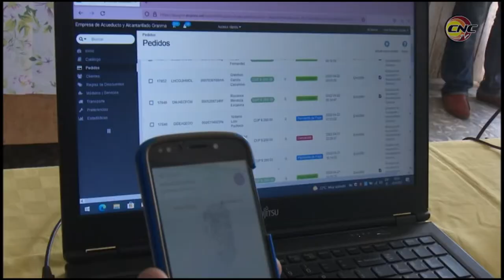Empresa de Acueducto y Alcantarillado de Granma fomenta el pago electrónico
La Empresa de Acueducto y Alcantarillado en Granma, avanza en el uso de los canales electrónicos para efectuar pago de sus servicios. Mediante la plataforma digital Enzona, dicha entidad le concede a sus clientes la posibilidad de liquidar monetariamente, desde un dispositivo móvil, cerca de una decena de prestaciones.